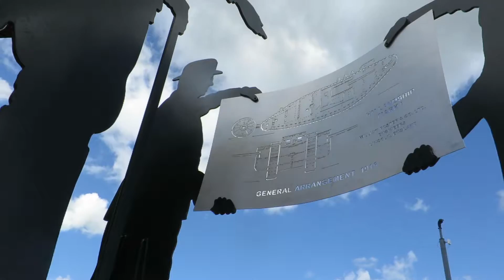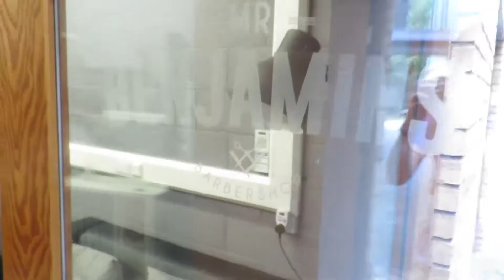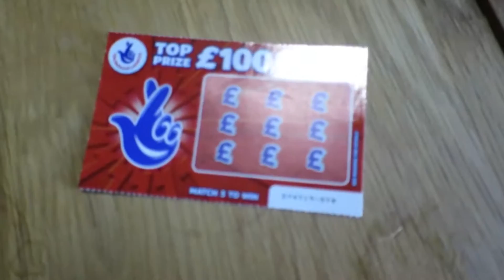MR BENJAMINS BARBERS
Tuesday 7th July 2015
VLOG 022 - Lincoln, UK

Shot on
Canon S120